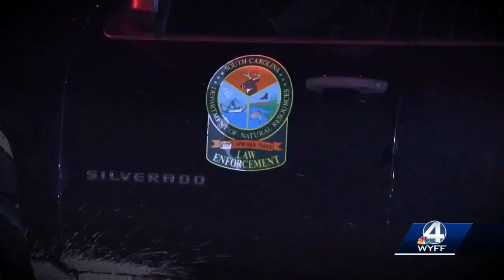Five people rescued in Lake Hartwell wore life vests, emergency officials say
Five people were rescued from Lake Hartwell on Friday night, according to Josh Hawkins, the director of emergency management for the Anderson County Sheriff's Office.